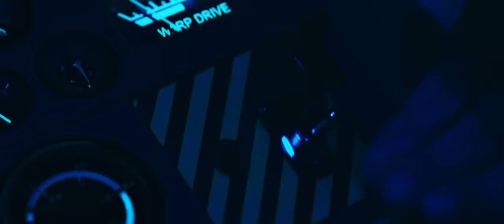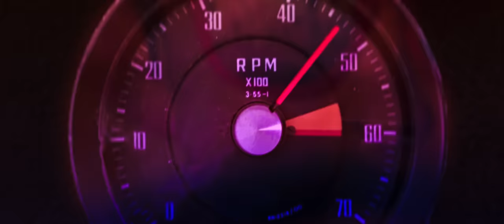MUSE - The Dark Side [Official Music Video]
Watch the new music video for “The Dark Side” here.

Listen to the new album Simulation Theory now! Available on digital, vinyl, CD, cassette and Super Deluxe Boxset

"THE DARK SIDE" CREDITS
Director: Lance Drake
Executive Producers: Jerad Anderson & Seb Webber
Producer: Jason Baum
Production Company: Whitelist.
Editor: Jeremiah Mayhew
Post-Production and Visual Effects: Frame 48
Executive Director: Tom Teller
Executive Producer: Julian Conner
Creative Producer: Seth Josephson

I have lived with darkness
For all my life, I've been pursued
You'd be afraid
If you could feel my pain
And if you could see the things, I am able to see

Break me out
Break me out
Let me flee
Break me out
Break me out

I hail from the dark side
For all my life, I've been besieged
You'd be scared
Living with my despair
And if you could feel the things, I am able to feel

Break me out
Break me out
Let me flee

Break me out
Break me out

Break me out
Break me out
Let me flee

Break me out
Break me out

Save me from the Dark Side

Break me out
Break me out